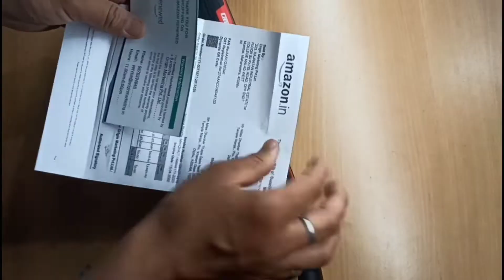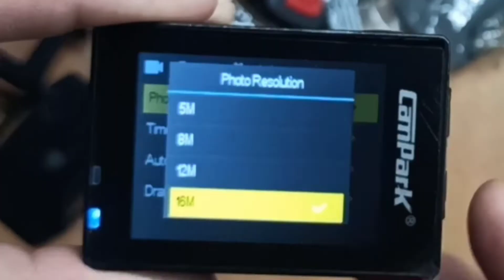My Frist Vlog || Unboxing Action Camera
New Channel, new vlog unboxing action Camera for Blogging or MotoVlogging